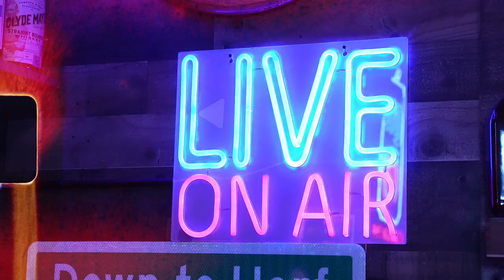Episode #112 Hone Your Craft! ft Skip Martin Of RoMa Craft Tobac.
This week the boys are back with with Skip Martin co-founder of RoMa Craft Tobac. We got to talk to Skip about the new blend and the process of changing the Cromagnon Blend from Connecticut to Pennsylvania Broadleaf! We also touched on how Skip has grown as a blender throughout his career. We also addressed a little drama with Privada Cigar Club that turned up over some comments that were made on instagram.

Patrol Gone Wild is back again this week with a naked medieval fight, a drunk delta airlines pilot, and a bull dozer police chase that took some interesting twists.

Caleb’s got news this week with a line expansion from Tatuaje, more Year of the Dragon cigars coming at ya, and a tequila scam in Mexico!

Cigar: RoMa Craft Clovis
Whiskey: Savage and Cooke

Cigars were gifted and Whiskey was purchased by Down To Herf Podcast

A huge thank you to our show sponsors Crowned Heads Cigars and Dunbarton Tobacco and Trust! Make sure you're checking them out for all of your cigar needs!